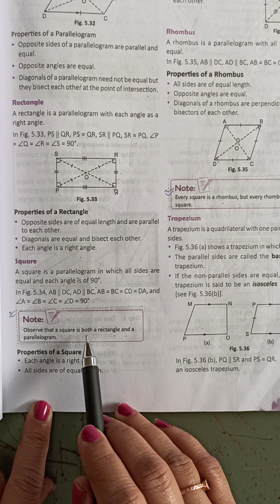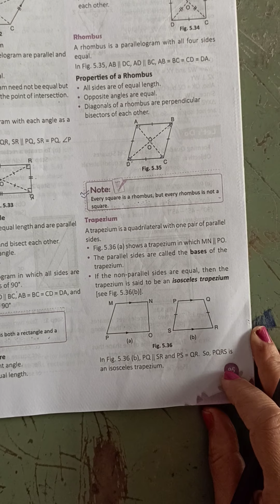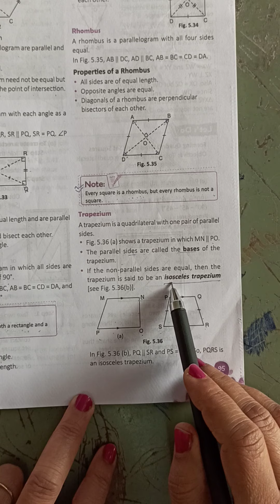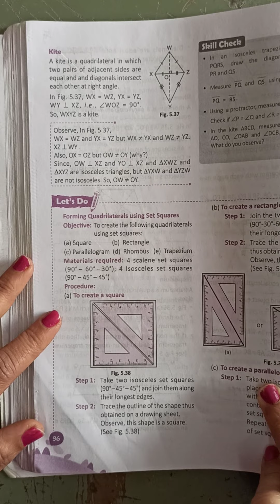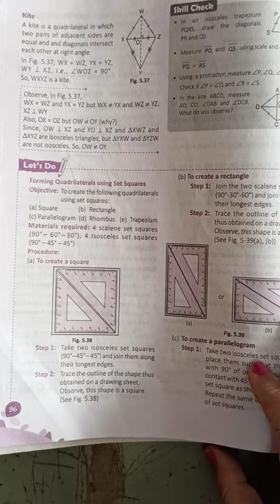Class 6 Maths ex 5.4 (Introduction)